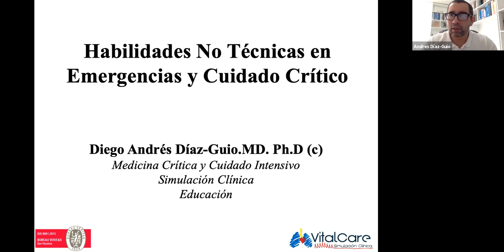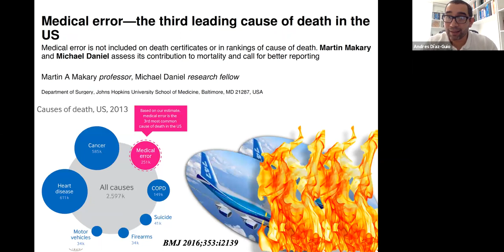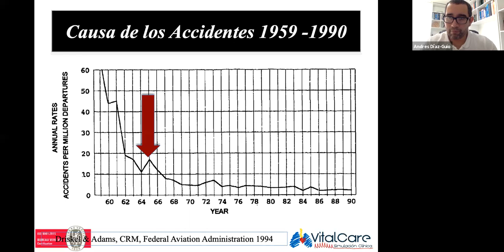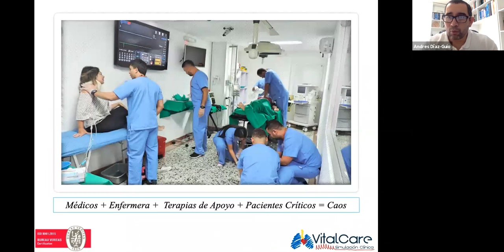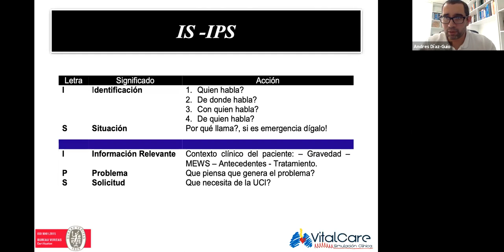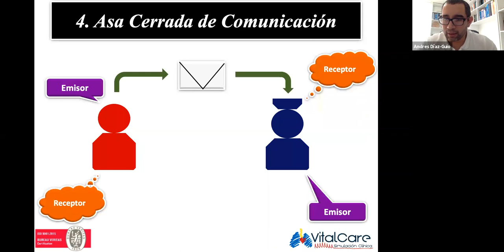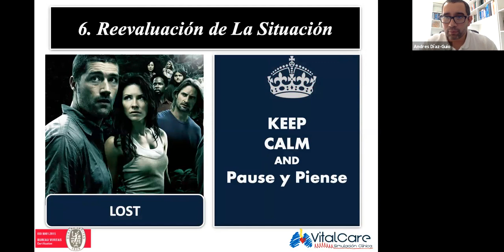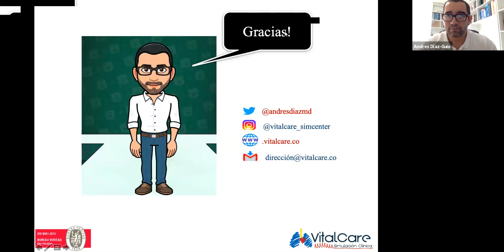Habilidades No Técnicas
Revisión de tema sobre habilidades no técnicas o manejo de recursos en crisis: que son y cómo desarrollarlas.

No olvides apoyar la realización de estas revisiones dandole like al video, suscribiendote a nuestro canal y compartiendo los contenidos con tus colegas, es información importante que puede ayudar a salvar vidas.